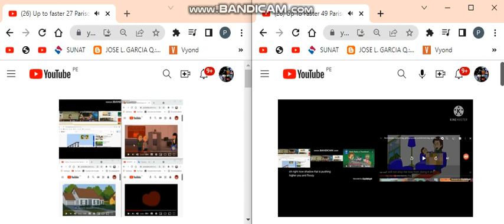up to faster 76 parison to goanimate